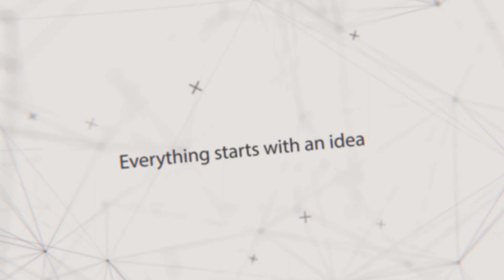New Publishing Trends in Academia .. Dr. Anke Beck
New Publishing Trends in Academia

Dr. Anke Beck

Senior Adviser, German Government, and CEO, IntechOpen, London, UK